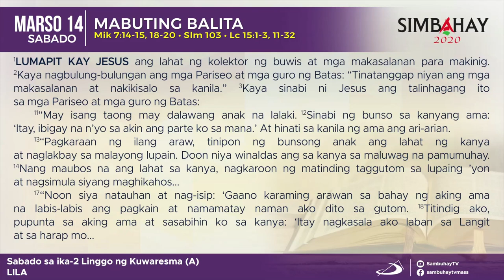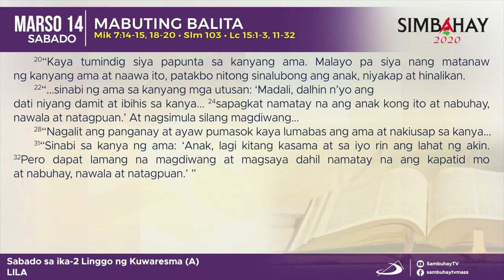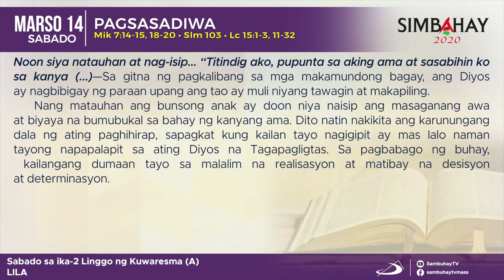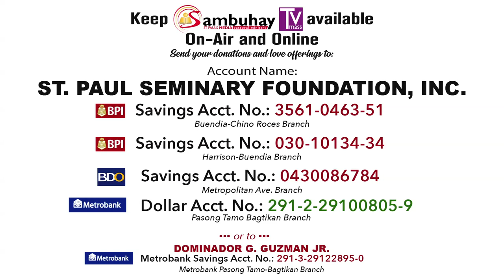Simbahay | Sabado sa Ikalawang Linggo ng Kuwaresma | Marso 14, 2020